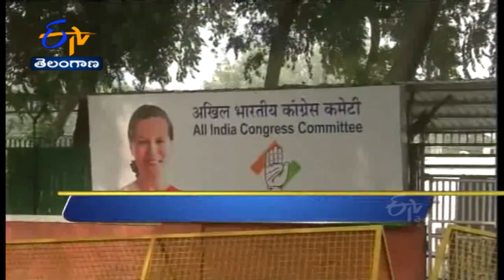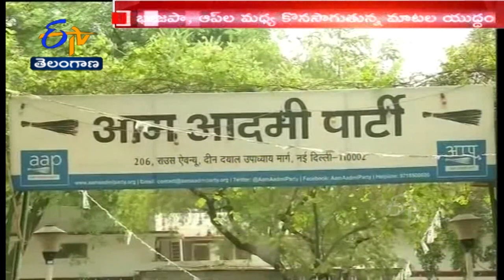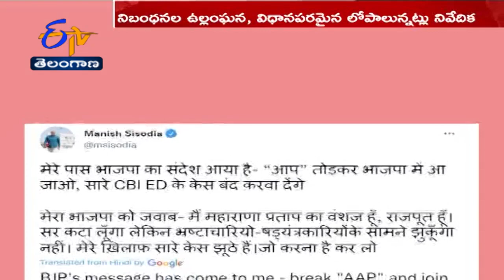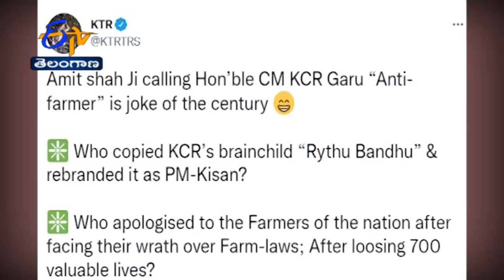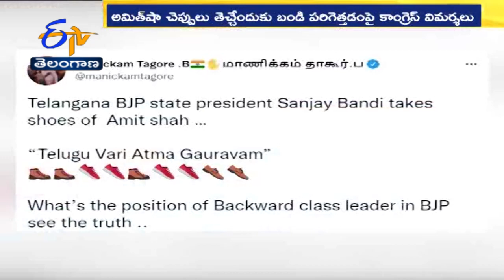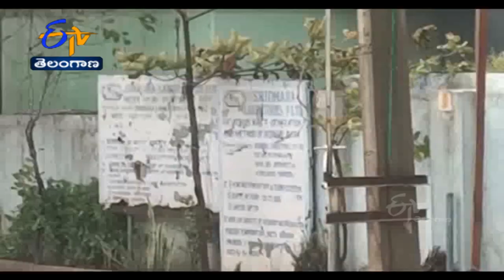Ghantaravam 7 PM | Full Bulletin | 22nd August '2022 | ETV Telangana | ETV Win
22nd August'2022 | Ghantaravam 7 PM | ఘంటారావం | ETV Telangana | ఈటీవీ తెలంగాణ | ETV Win | ఈటీవీ విన్‍